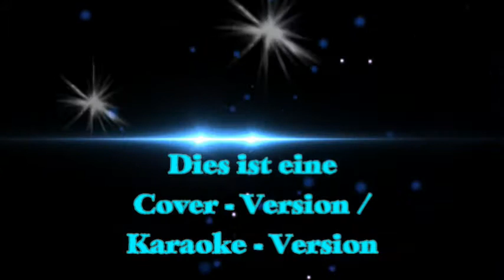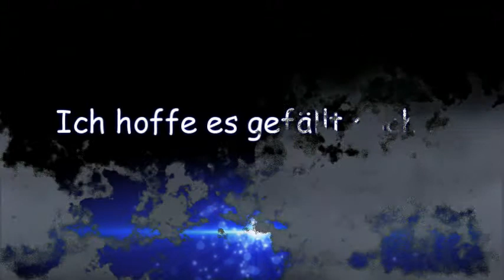Keep the faith - Bon Jovi - performed by gr8-2-c-u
Keep the faith - Original: Bon Jovi -